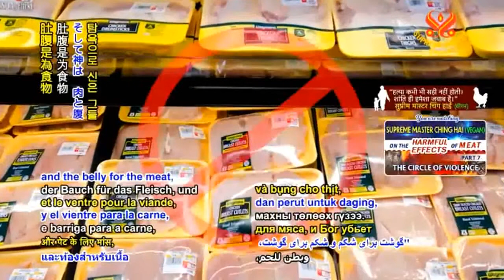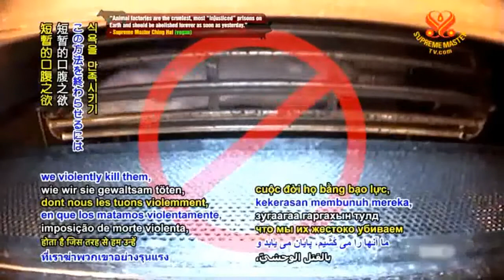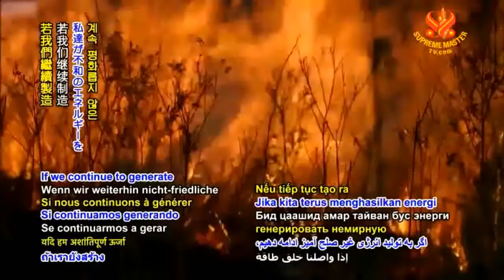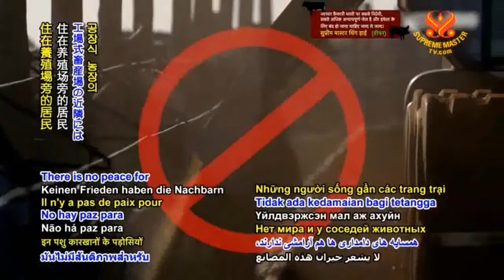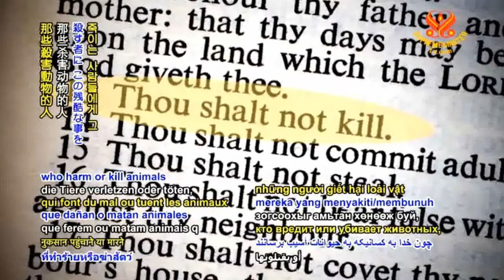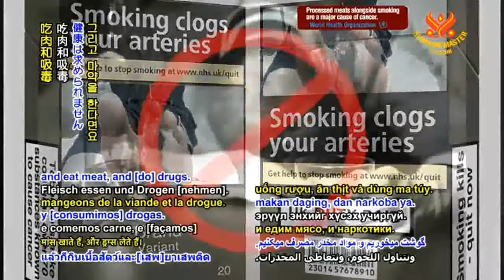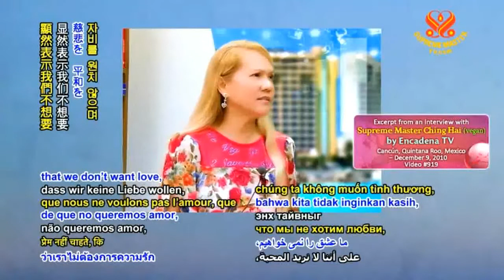Hãy Giúp Con Cái Thông Minh ( Help Your Children) - Thanh Hải Vô Thượng Sư